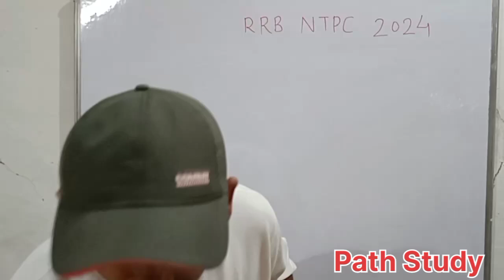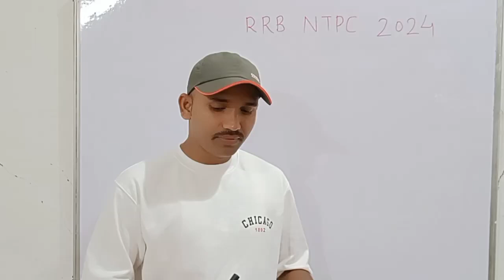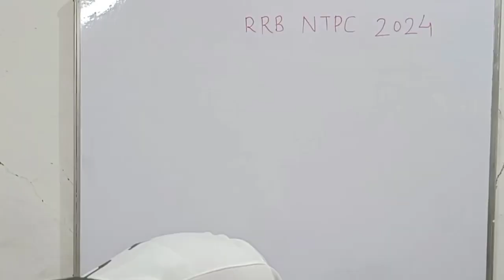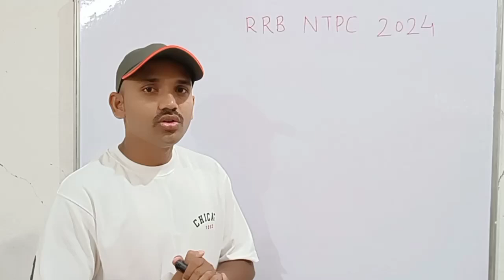RRB NTPC EXAM BEST BOOK LIST FOR 2024|85+ कैसे लाए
RRB NTPC EXAM BEST BOOK LIST FOR 2024| BEST BOOK FOR NTPC EXAM|85+ कैसे लाए

Important Link